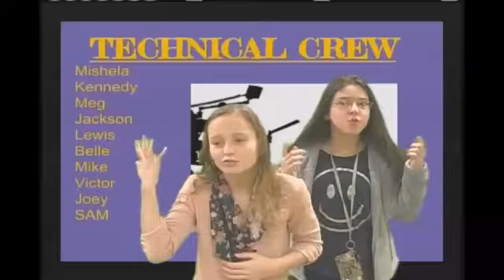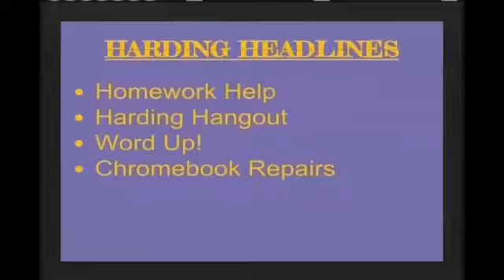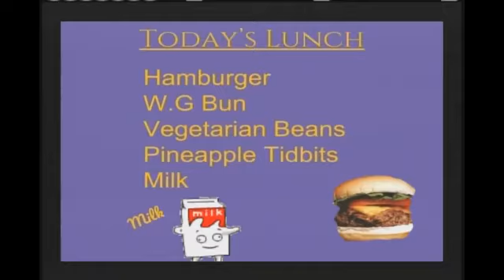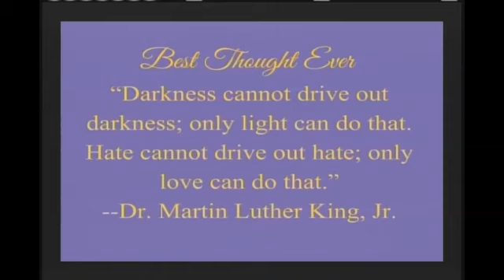Harding Morning News 01-17-18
Will, Max, Mishela, Ryanne. Dir: Belle